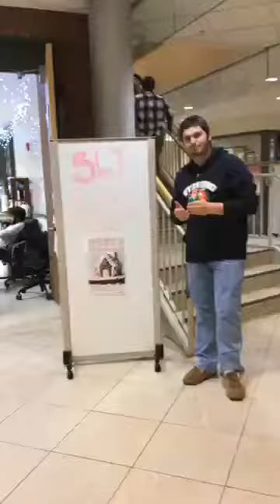Dec 2019- Winter Crafts